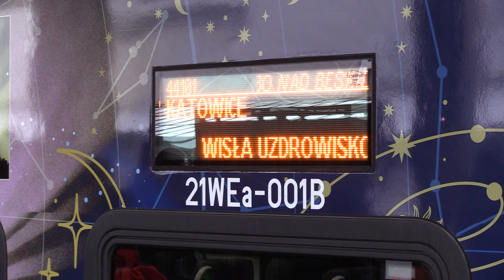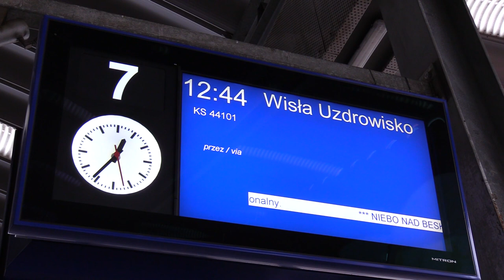Wraca pociąg do Wisły 11.12.2022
Od 11 grudnia 2022 pociągi znów dojeżdżają do Wisły. Trasę z Katowic pokonują w ok. 1h 40 min. Skład jedzie przez Goleszów do Wisły Głębce. Zakończył się remont. Są nowe stacje

Silesia Flesz

Od poniedziałku do piątku:
16.00, 17.45, 23.00